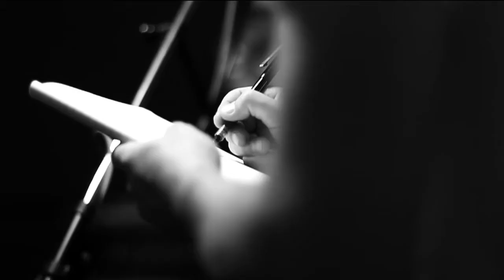Mike Nicolai - Hardly Sound (pt.2)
shot summer 2012